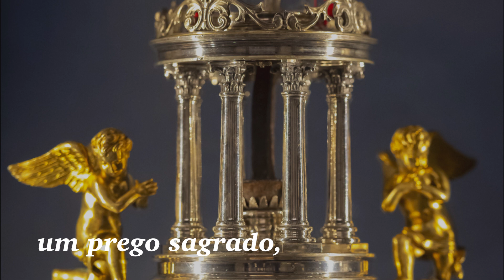Basílica da Santa Cruz: em Roma ela guarda o solo sagrado e as relíquias da Paixão 💒🙏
Em tempos áureos, durante toda a Quaresma e a Oitava da Páscoa, os fiéis se reuniam ao redor do papa em uma igreja diferente, chamada de “estação”. Hoje iremos novamente reviver esta tradição na Basílica da Santa Cruz de Jerusalém e conhecer algumas relíquias da Paixão de Cristo que há anos são visitadas por peregrinos de todo mundo que visitam Roma